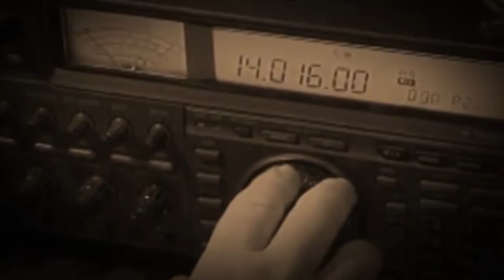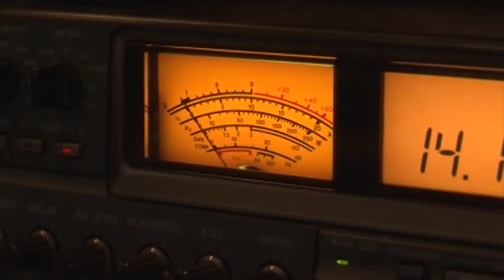Рязанский клуб радиолюбителей